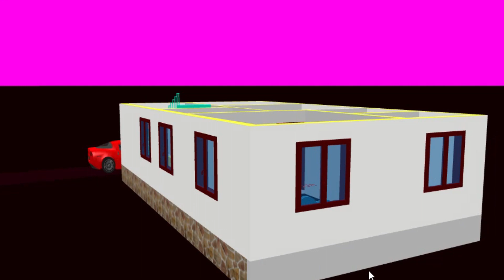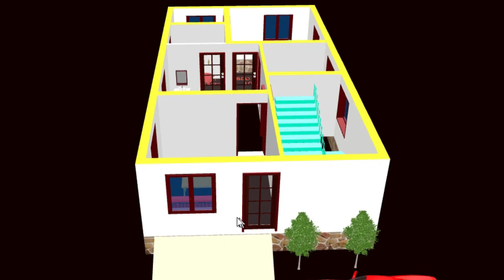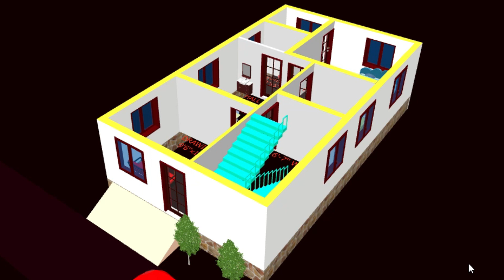20x35 पश्चिम मुखी घर का नक्शा || 20x35 West Face Vastu Home Plan || 20x35 Makan Ka Naksha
20x35 पश्चिम मुखी घर का नक्शा || 20x35 West Face Vastu Home Plan || 20x35 Makan Ka Naksha ||